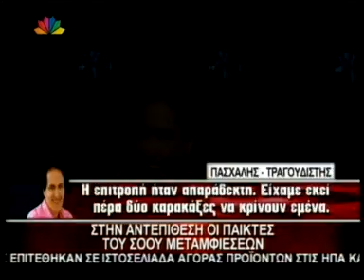YFSF: Έξαλλοι οι παίκτες με τους τηλεκριτικούς